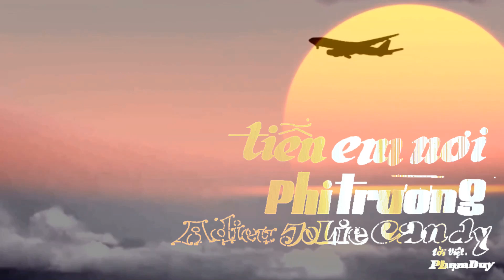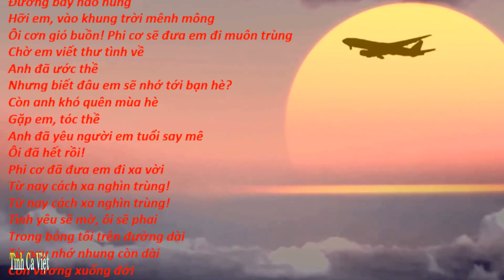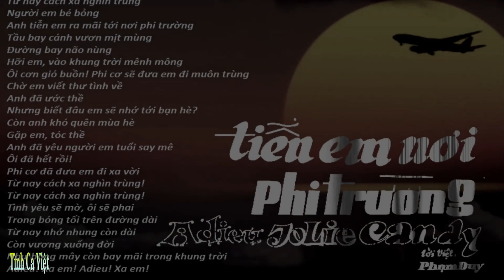TIỄN EM NƠI PHI TRƯỜNG, Adieu Jolie Candy, lời Việt PHẠM DUY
Adieu Jolie Candy (Tiễn Em Nơi Phi Trường, lời Việt: Phạm Duy).
Là một trong số những ca khúc của Pháp từng được cả thế giới hâm mộ, là một tình khúc bất hủ, xuất hiện vào cuối thập niên 1960, ca khúc gắn liền với tên tuổi của Jean-François Michael…. Nhạc của « Adieu Jolie Candy » do nhạc sĩ Raymond Jannot soạn, lời bài hát do hai tác giả Alain Boublil và Michel Hursel viết. « Adieu Jolie Candy » do Jean-François Michael trình bày lần đầu tiên vào năm 1968, nhạc phẩm ngay lập tức lôi cuốn khán giả Pháp và chẳng mấy chốc đã trở thành ca khúc nổi tiếng toàn cầu và kể từ đó tên tuổi J.F Michael gắn liền với « Adieu Jolie Candy ».
Nội dung « Adieu Jolie Candy » mô tả tâm trạng của một chàng trai đến phi trường Orly, Paris, buồn bã tiễn đưa người yêu Candy, một cô gái người Anh về nước sau kỳ nghỉ hè tại Pháp. Anh băn khoăn không biết Candy sẽ còn nhớ đến anh hay không, riêng anh thì anh sẽ không bao giờ quên nụ cười của người yêu, nhớ cả những lỗi tiếng Pháp của nàng.
«Adieu Jolie Candy» với tiếng hát J.F. Michael đã vang xa khắp thế giới và tình khúc này cũng đã nhanh chóng du nhập vào miền Nam Việt Nam, nhạc phẩm được ns Phạm Duy viết lời Việt với tựa để « Tiễn em nơi phi trường », được trình bày qua tiếng hát Elvis Phương, và nhiều ca sĩ nhạc trẻ khác.
Ngoài « Adieu Jolie Candy », J.J. Michael còn được biết đến qua những ca khúc trữ tình khác, như « Si l’amour existe encore » (1974) hay « Coupable » (1973), rất quen thuộc với giới yêu nhạc Pháp.
TIỄN EM NƠI PHI TRƯỜNG, lời Việt PHẠM DUY

Từ nay cách xa nghìn trùng
Người em bé bỏng
Anh tiễn em ra mãi tới nơi phi trường.
Tầu bay cánh vươn mịt mùng
Đường bay não nùng
Hỡi em, vào khung trời mênh mông.
Ôi cơn gió buồn! Phi cơ sẽ đưa em đi muôn trùng.
Chờ em viết thư tình về anh đã ước thề
Nhưng biết đâu em sẽ nhớ tới bạn hè?
Còn anh khó quên mùa hè Gặp em, tóc thề
Anh đã yêu người em tuổi say mê.
Ôi đã hết rồi! Phi cơ đã đưa em đi xa vời.
Từ nay cách xa nghìn trùng Từ nay cách xa nghìn trùng
Tình yêu sẽ mờ, ôi sẽ phai, trong bóng tối trên đường dài.
Từ nay nhớ nhung còn dài. Còn vương xuống đời
Như bóng mây còn bay mãi trong khung trời.
Adieu! Xa em! Adieu! Xa em!
Adieu Jolie Candy| tác giả Alain Boublil, Raymond Jeannot, Michel Hursel
Adieu jolie Candy
C’est à Orly que finissent
Les vacances à Paris
Adieu jolie Candy
Une voix t’appelle
C’est l’heure dejà de t’en aller
Dans cet avion qui t’emmène vers l’Anglererre
Adieu jolie Candy
Tu m’écriras, tu le dis
Mais on dit toujours ça
Adieu jolie Candy
Je regretterai ton sourire
Et tes fautes de français
Mais cet avion te ramène en Angleterre
Adieu jolie Candy
Adieu jolie Candy
Je deviendrai un souvenir
Une photo de vacances
Adieu jolie Candy
Celui qui t’aime là-bas
Il a bien de la chance
Adieu jolie Candy
Adieu jolie Candy
Adieu jolie Candy
Adieu Candy
Adieu, Adieu, Adieu…